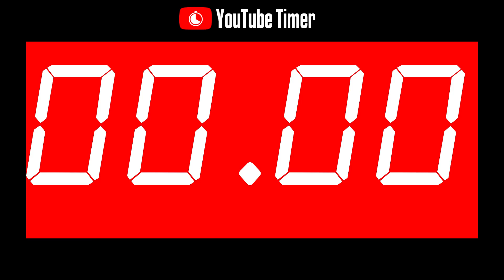15 Seconds Timer Countdown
15 SECONDS TIMER COUNTDOWN with ALARM 🔔

🚫 No music - No intro - No background 🚫
Official YouTube Minimal Timer, Countdown, Alarm

⏱ Timer and countdown useful in everyday life ⏱
Study timer, job timer, workout timer, cook timer, game timer, sport timer, sleep timer.
You have only 24 hours or 1440 minutes or 86400 seconds in one day.
Use them smartly. A good time management will improve your quality life! Count your time with Official YouTube Timer & Countdown